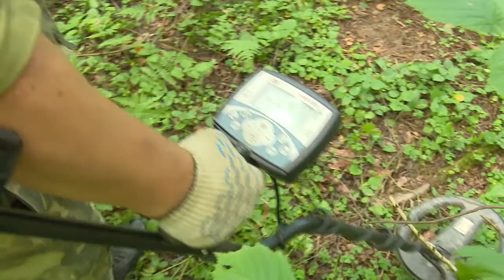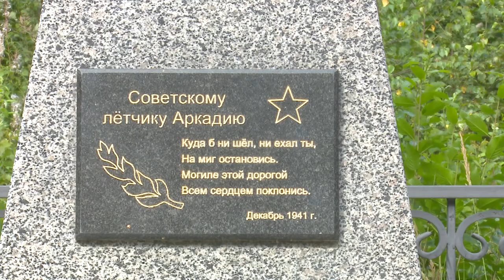Специальное интервью Поисковики обнаружили фрагменты У2